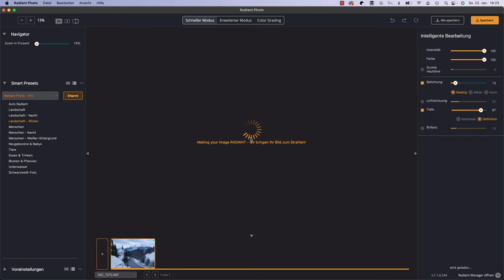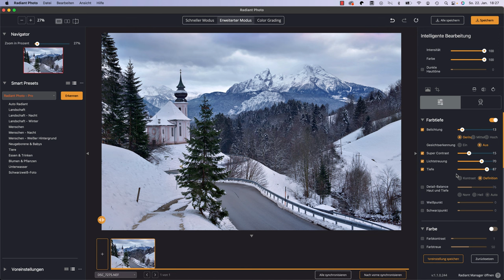Radiant Photo - Schneller Modus vs. Erweiterter Modus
In diesem Video zeigt euch Radiant Photo Ambassador Stefan Schäfer, die Unterschiede zwischen dem Schnellen Modus und dem Erweiterten Modus, in Radiant Photo.

Radiant Photo ist ein neuartiger Fotoeditor mit einzigartigen Optionen, die in keiner anderen Bildbearbeitungssoftware zu finden sind.
Seine intelligente Technologie wurde optimiert, um eine perfekte Farbwiedergabe zu erreichen und realistische Details zum Vorschein zu bringen. Mit Radiant Photo kann jeder seine Bilder in Sekundenschnelle verbessern.

Du willst tolle Ergebnisse ohne großen manuellen Aufwand? Dann bearbeite deine Bilder im „Schnellen Modus“. Oftmals bietet dir die Ansicht „Schneller Modus“ bereits alle Werkzeuge, die du für deine Bildbearbeitung benötigst. Wir haben sie übersichtlich gestaltet und die nützlichsten Werkzeuge darin untergebracht. Der Modus ist perfekt, wenn du dich auf die Bearbeitungsgeschwindigkeit konzentrieren möchtest, ohne dich überladen oder überfordert zu fühlen.
Oder möchtest du die automatischen Verbesserungen von Radiant Photo nur als Grundlage für die ausführliche Bildbearbeitung nutzen? Dann ist der „Erweiterte Modus“ das Richtige für dich. Hier findest du alle Werkzeuge von Radiant Photo in logischen Gruppen geordnet. Zudem stehen dir verschiedene Korrekturen zur Verfügung.

Brauchst du Hilfe?